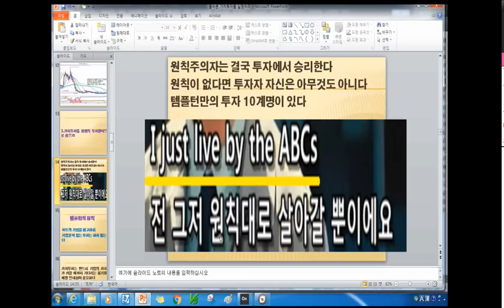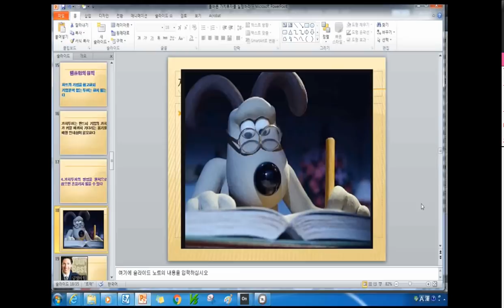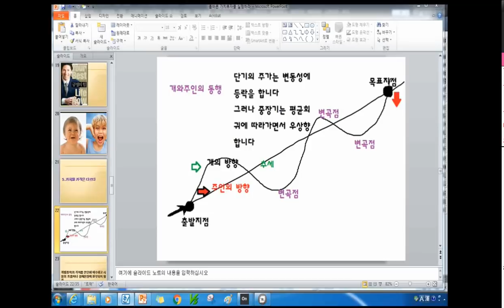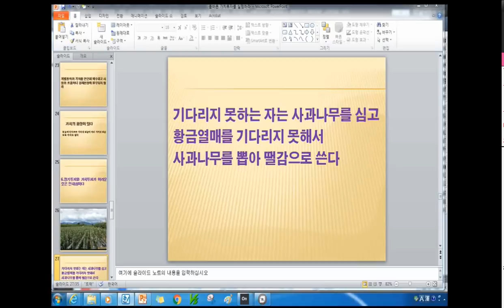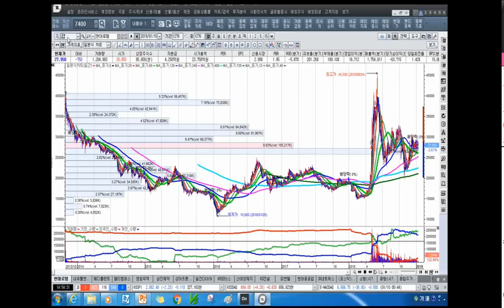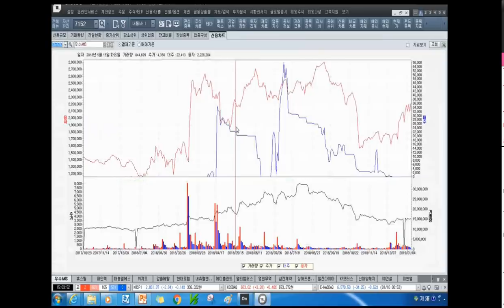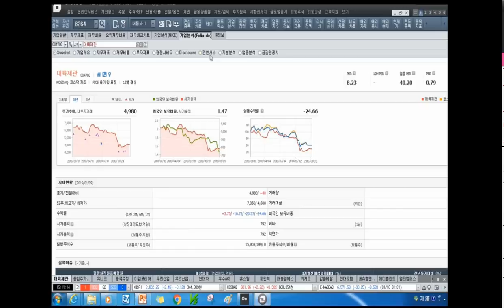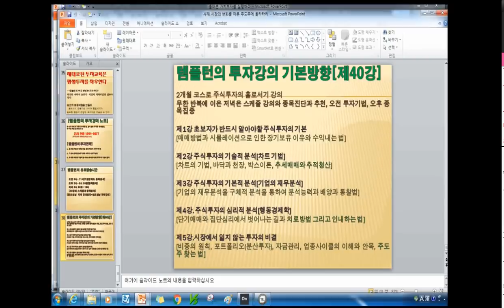[주식투자]올바른 가치투자를 행하라2부[2019.1.14]